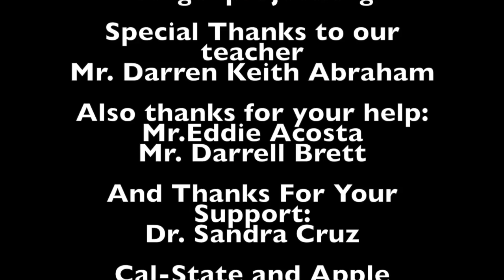Food Waste by Patrick Henry - Councilmember Mitchell Englander E-Video